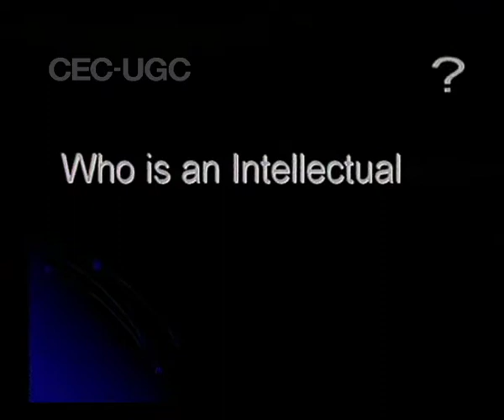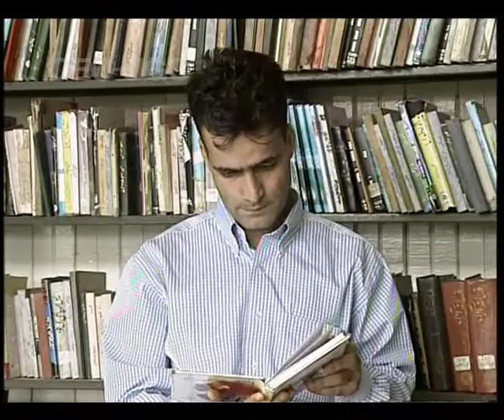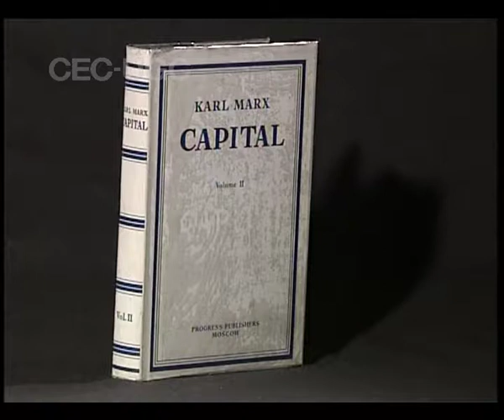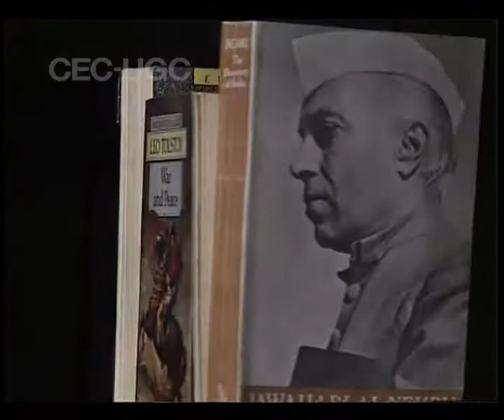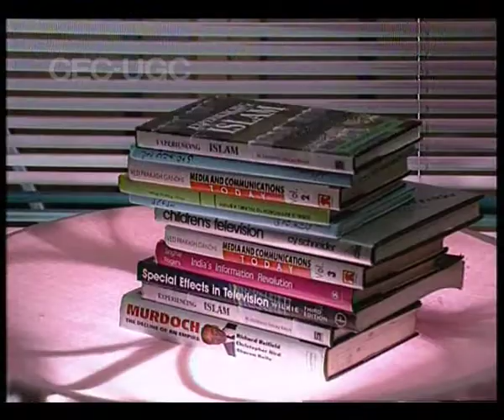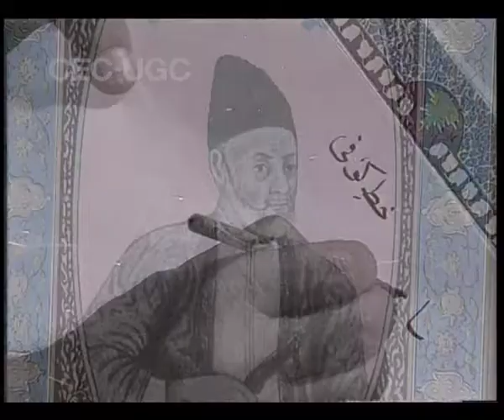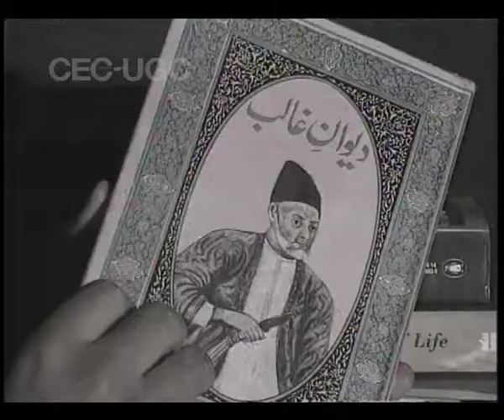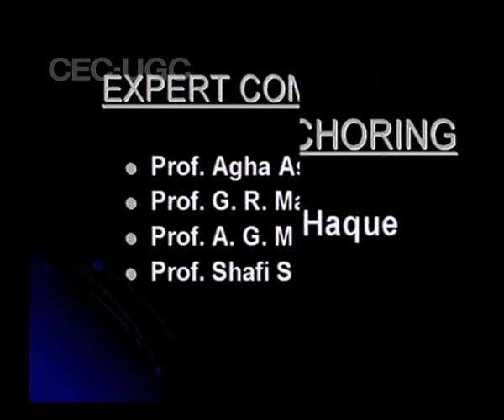WHO'S AN INTELLECTUAL?